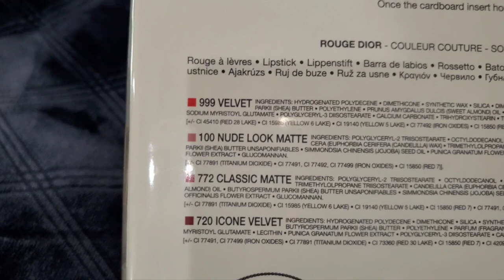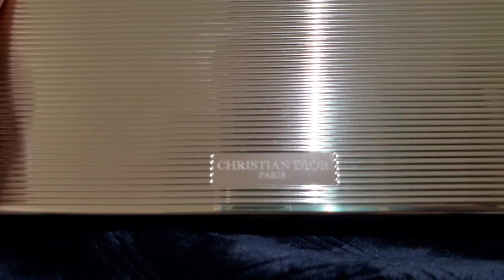Rouge Dior Minaudière Lipstick Clutch / Holiday Lipstick Set 2023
Hi friends! Today's video is my unboxing and swatches of the new Rouge Dior Minaudière Clutch / Rouges Collection 2023.

Lipstick shades:
999 Velvet
100 Nude Look Matte
772 Classic Matte
720 Icone Velvet